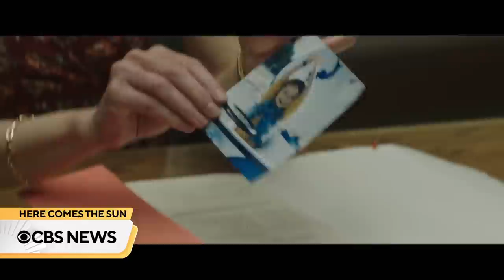Hilary Swank and more | Here Comes the Sun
Actor Hilary Swank sits down with Tracy Smith to discuss her latest film, “Ordinary Angels.” Then, Conor Knighton travels to New Orleans to meet portraitist Michael Deas and to learn about his paintings found on stamps, Time magazine covers and more. “Here Comes the Sun” is a closer look at some of the people, places and things we bring you every week on “CBS Sunday Morning.”